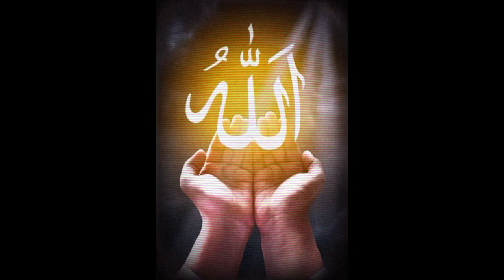রাসুল (সাঃ) এর সময় যেনা করার কঠিন শাস্তি সম্পর্কে শুনুন || জেনা করার শাস্তি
যিনার শাস্তি কি, যিনা, জাহান্নামের শাস্তি, সৌদি আরবে যেনার শাস্তি, ধর্ষনের শাস্তি, ওয়াজ, ইসলামিক ভিডিও, কবরের আজাব, মুক্তির পথ
যেনা করে আবার নামাজও পড়ে --সে নামাজ কবুল হয় কি, ইসলামে যিনার শাস্তি কি, যিনা সম্পর্কে কুরআনের আয়াত, কি কি করলে যিনা হয়, যেনা থেকে বাঁচার উপায়, জিনার গুনাহ কি মাফ হয়, ব্যভিচার কি আল্লাহ ক্ষমা করেন, যিনা মাফের দোয়া, দুনিয়াতে যিনার শাস্তি, ইসলামের দৃষ্টিতে যিনার শাস্তি, যিনা সম্পর্কে হাদিস, ব্যভিচার অর্থ কি, যিনা তওবা